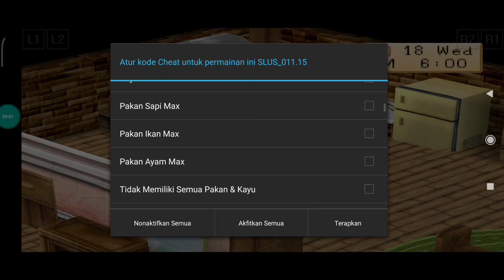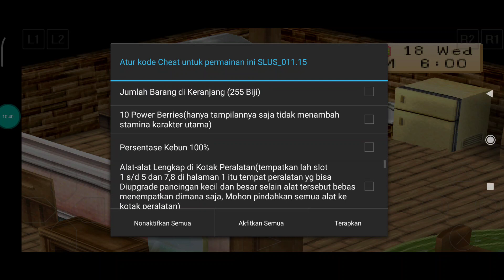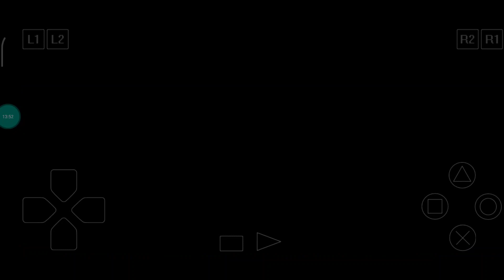PACUAN KUDA DI GAME NOSTALGIA HARVESTMOON BACK TO NATURE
Di game bener bener bernostalgia di waktu jaman sekolah apa lagi balapan kuda 🐎🏇 .